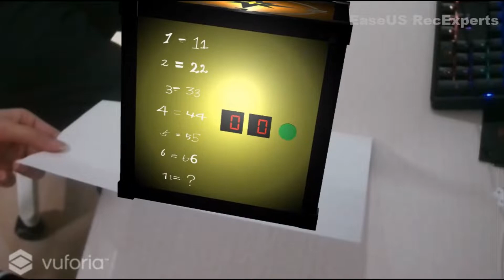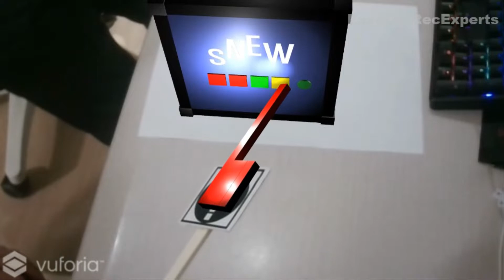Unity_AR_2021-1